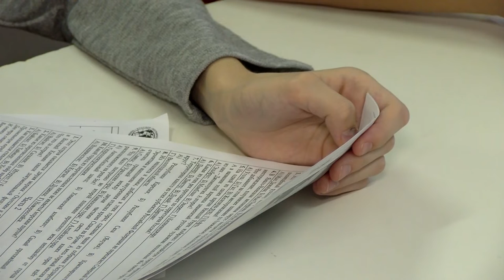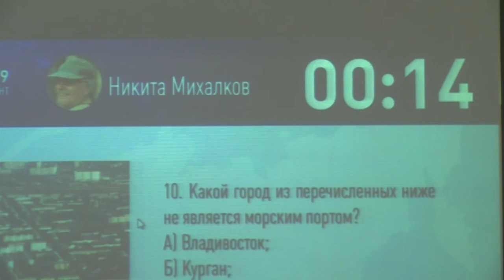Географический диктант-2019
Во всех регионах нашей страны прошла акция «Географический диктант-2019». В Сарове главной площадкой проведения диктанта стала школа №5.